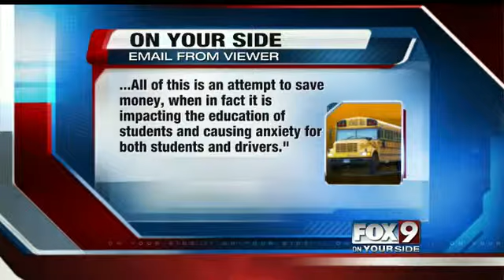Meridian bus problems